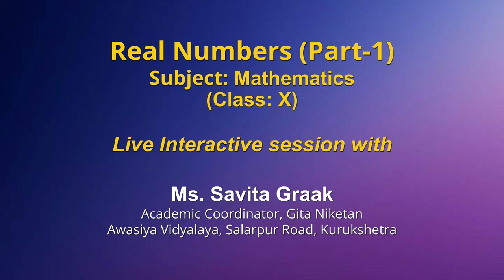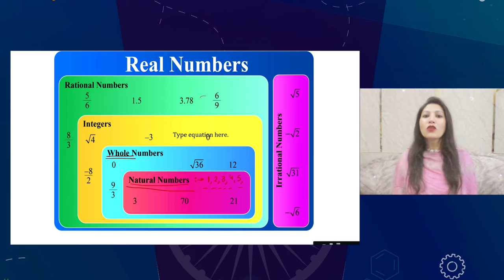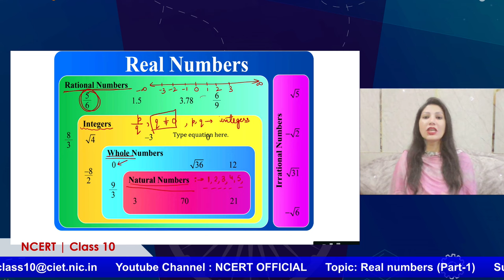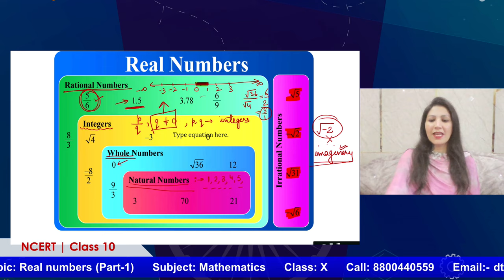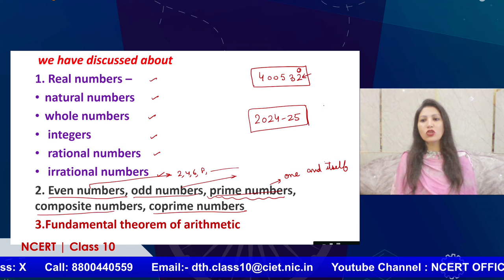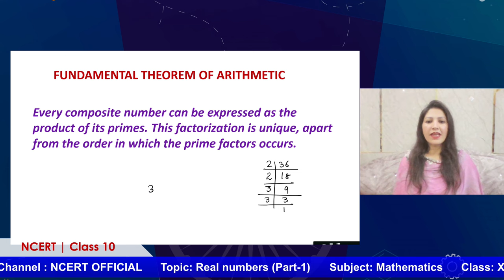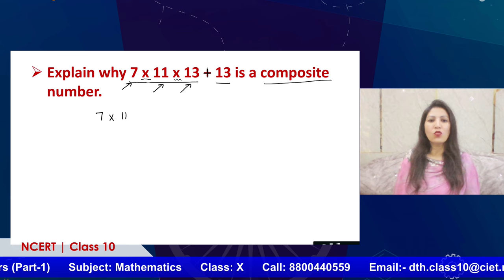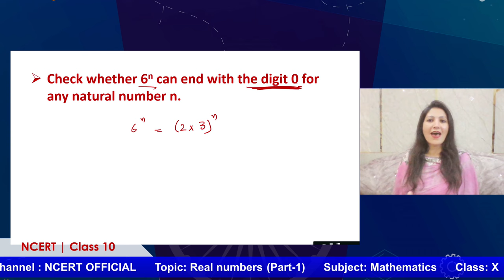Live Interaction on PMeVIDYA : Real numbers (Part-1)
Sahyog Session
Mon-Fri                                             5-5.30pm

The programs can be viewed on:
1. DD Free dish channel #2022 to 2033 ( PM eVidya  Class 1 to  PM eVidya Class 12)
2. Zee Dish TV Channel #950
3. Jio TV App
4. ‘NCERT OFFICIAL’ YouTube Channel